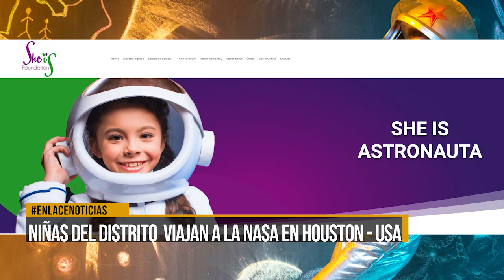Niñas barranqueñas irán a la Nasa en Houston